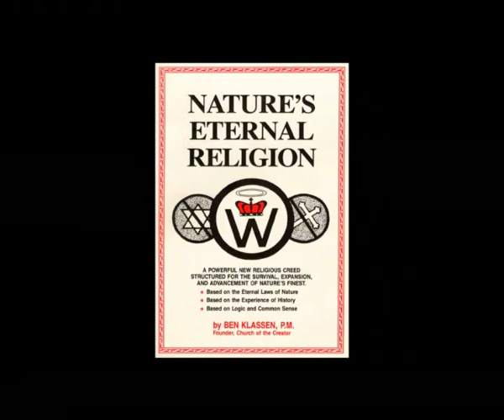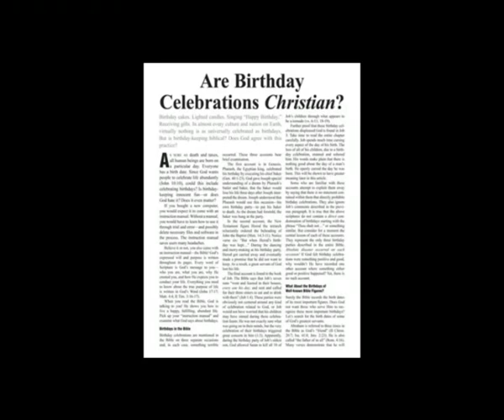Jan Lamprecht - Warning to the West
Search history reviewed dot com for his channel.